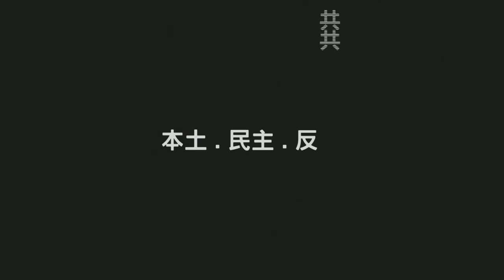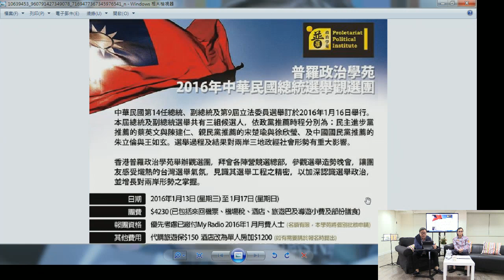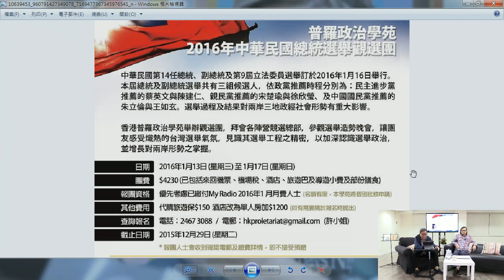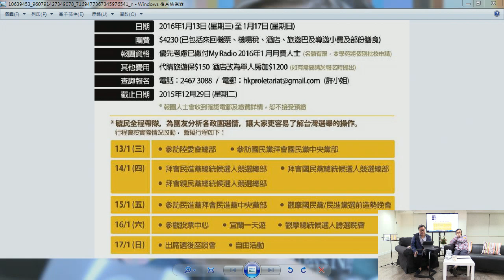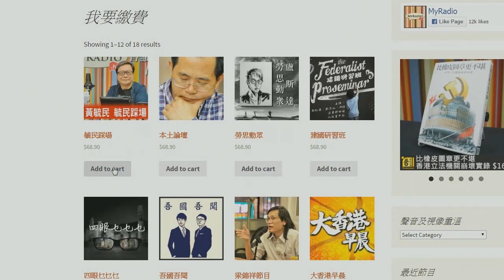黃毓民 毓民踩場 151221 ep751 p3 of 3 普羅台灣觀選團就快爆滿 報名從速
毓民踩場 151221 ep751
主持      梁錦祥   黃毓民